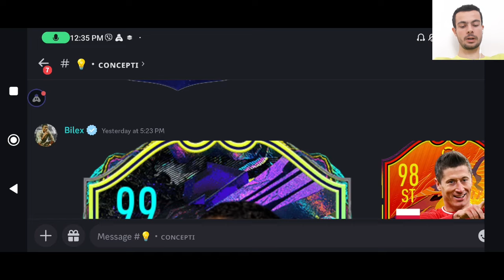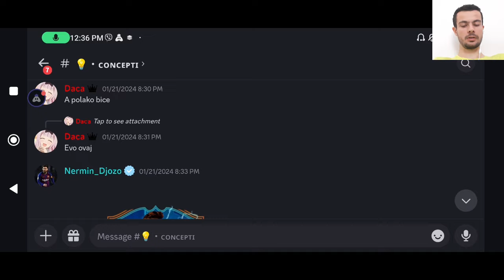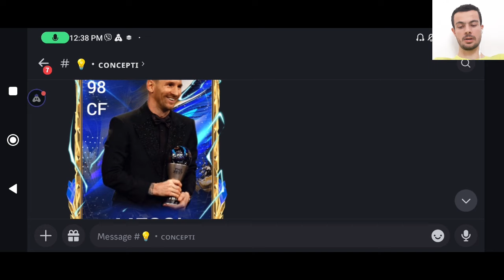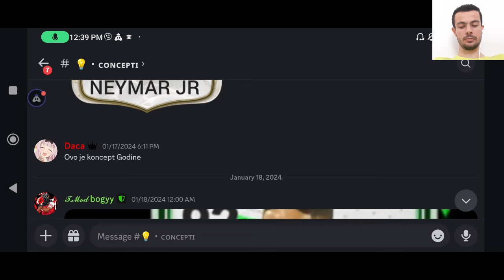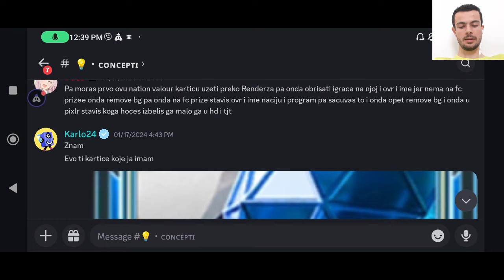ZVANICNO TOTY EVENT!!! NOVE INVESTICIJE!!!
U danasnjem videu sam pricao o novom toty eventu koji dolazi u ea sports fc mobile 24 u cetvrtak nakon reseta, pricao sam o potvrdjenim igracima, novim investicijama, te sam ocjenjivao koncepte.

UŽIVAJTE.

fifa mobile
fifa mobile 23
fifa
mobile
gaming
soccer
football